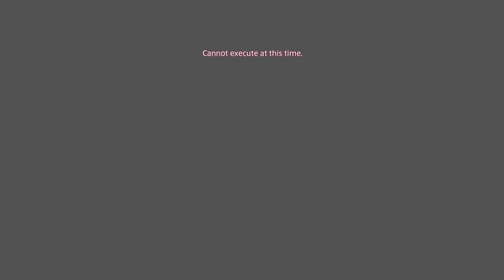bluestarjb - Final Fantasy XIV chapter 55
RPG series. Chapter 55.